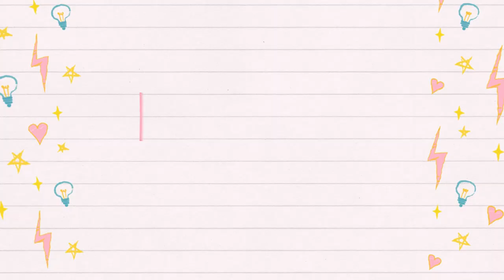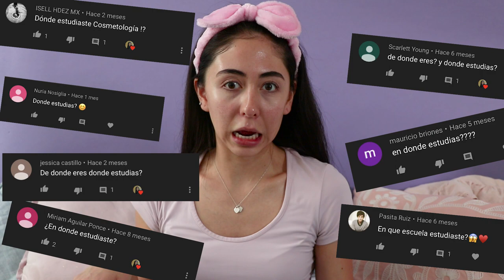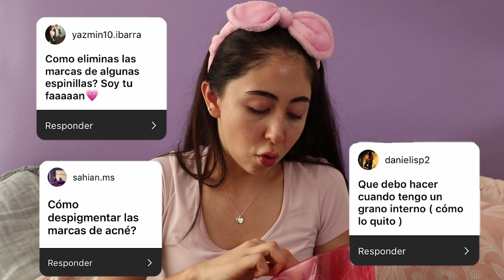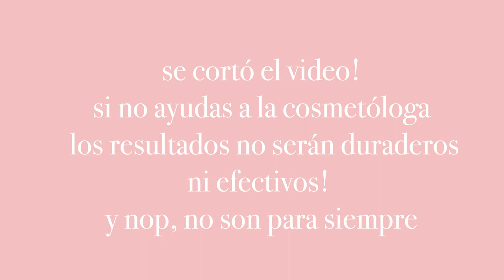PREGUNTAS QUE ME HACEN DE COSMETOLOGÍA- Dominguito de Skincare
Hellou lucecitas bellas! En esta sección nueva que se llama Dominguito de Skincare platicamos sobre TODOOOO! Hoy les resolví algunas preguntitas que tienen acerca de la carrera de cosmetología, espero que les guste!

SOMOS LUZ

Preguntas más frecuentes:
-¿Dónde estudias? Instituto Saber
-¿Es costosa? La colegiatura como tal, es promedio. Lo caro es estar comprando los materiales
-¿Cuánto tiempo dura la carrera? Depende de la escuela, puede variar entre 2 años a 4 años!